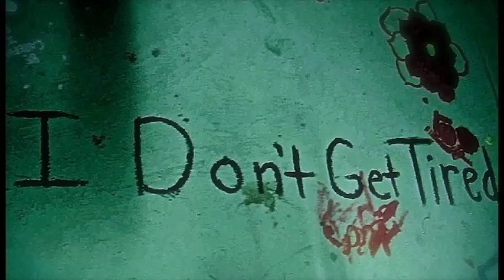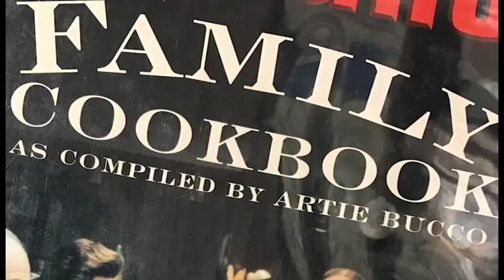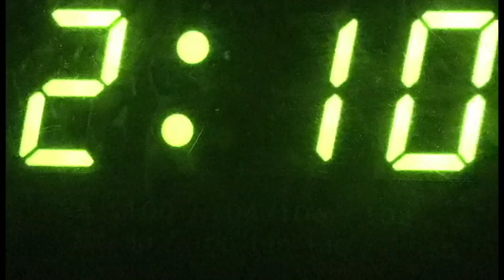Project 2 Final Cut - Insomniac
Cinema Notebooks & Process Project 2 Final cut